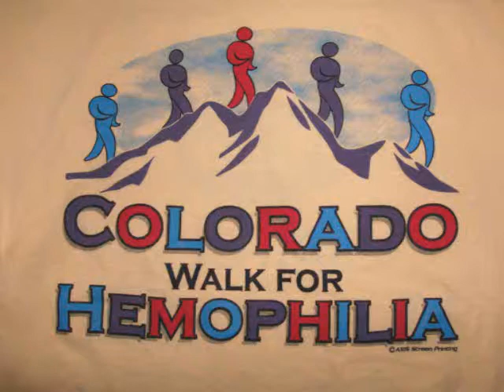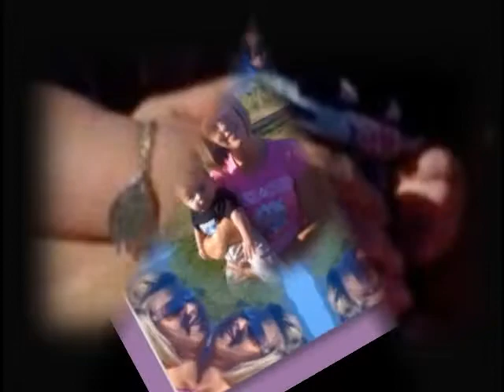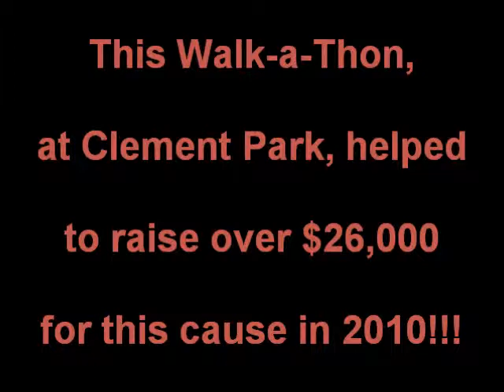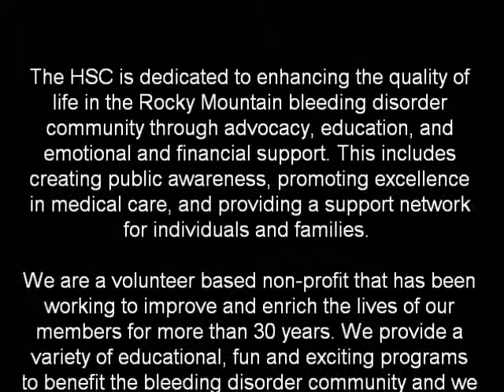Walk for Colorado Hemophilia Society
"Fun-raiser" at Clement Park, Littleton Colorado to raise funds for treatments, education, and awareness efforts for hemophiliacs.  The audio to this video is a compilation including: The Monkeys from The Best of the Monkeys, TobyMacs Made To Love, Celtic Woman's When You Believe, It Is Well by both Crystal Lewis & Jars of Clay, and finally Ocean Waves by Sounds of the Earth Collection.